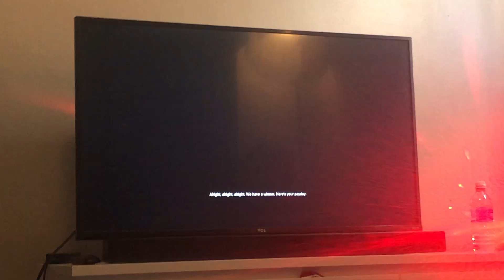August 19, 2024